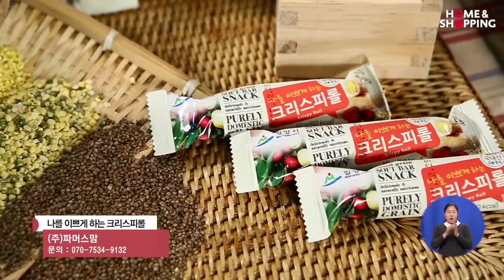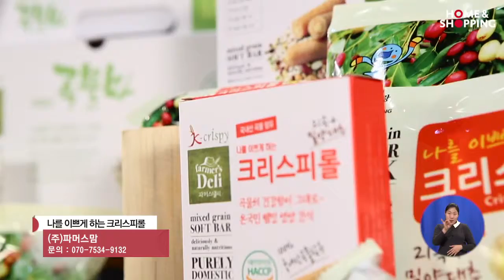㈜파머스맘 곡물바의 사본